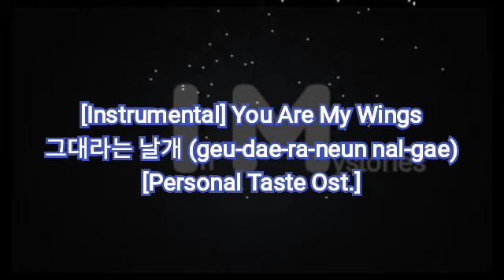[Instrumental] You Are My Wings그대라는 날개 (geu-dae-ra-neun nal-gae)[Personal Taste Ost.]